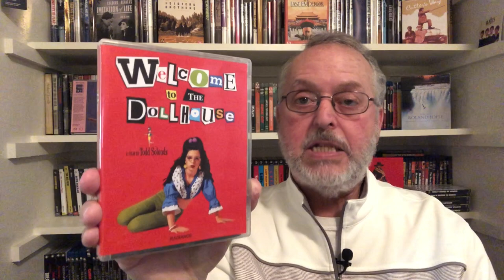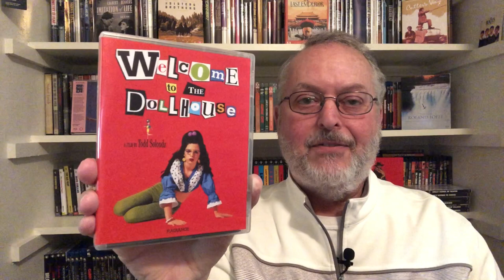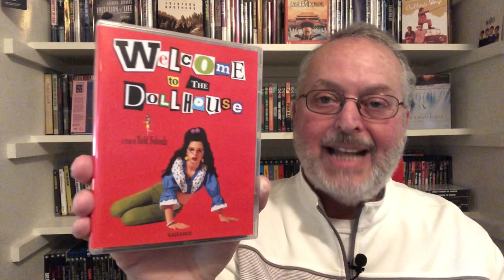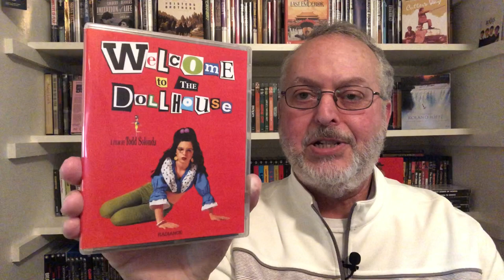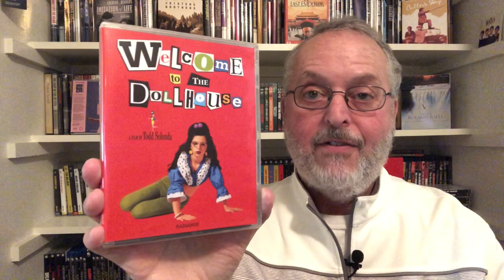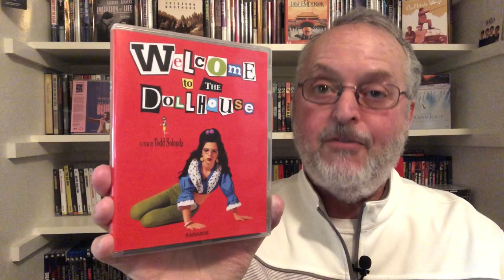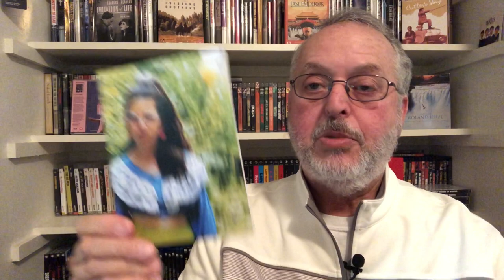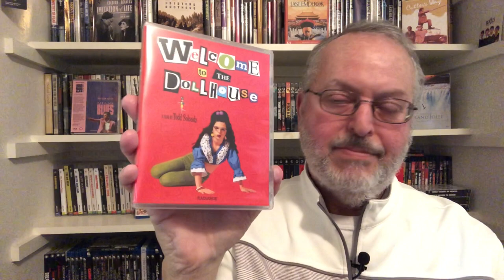“Welcome to the Dollhouse”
An 11-year-old girl suffers the trials and tribulations of junior high school in a hilarious low-key dark comedy that features one of the greatest child performances ever.